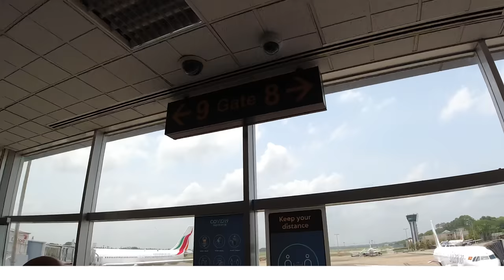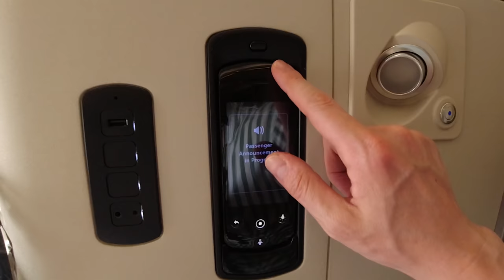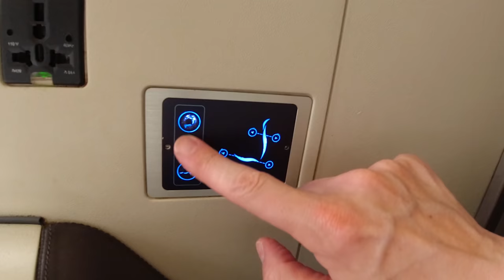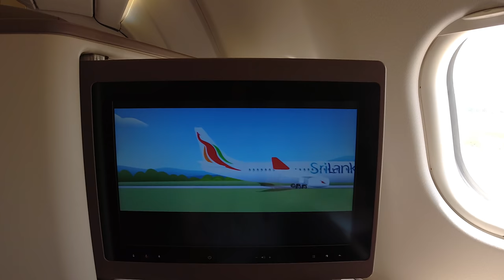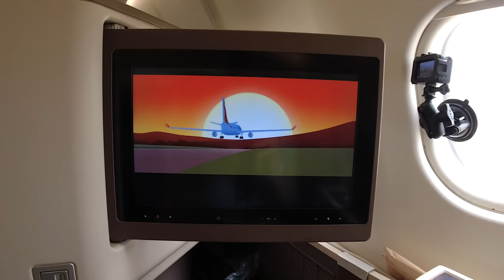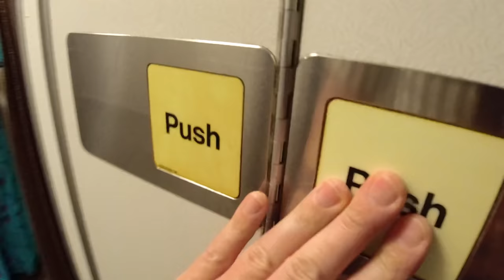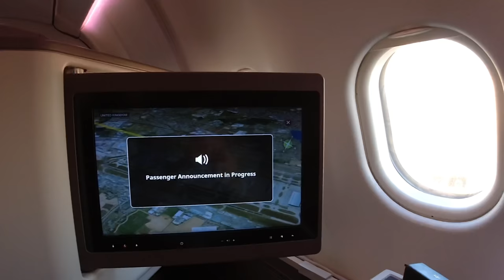Dominik muss putzen! SriLankan Business Class A330-300 | YourTravel.TV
Eine tolle SriLankan Business Class Lounge in Colombo, jedoch ein mehr als fragwürdig gereinigter und klebriger Sitz an Board der SriLankan Business Class A330-300. Unser Flug von Colombo nach London, SriLankan Business Class auf Langstrecke.

▶︎ Folge uns!

Timecodes:
0:00 Intro
1:08 SriLankan Business Class Lounge
2:40 A330-300
2:51 Boarding
3:02  SriLankan Business Class
4:54 Welcome Drink
5:15 Menükarte
5:54 Was ist am Platz?
9:51 Abflug in CMB
11:30 Champagner und Nüsse
12:16 Das Entertaiment System
15:33 Service und Essen
17:50 Wie gebucht und was bezahlt?
19:05 Lautstärke Test
19:55 Der Sitz/das Bett
21:43 Snack
22:20 2. Service
23:08 Meinung Dominik
26:36 Waschraum/Toilette
28:18 Landung in  LHR
29:22 Fazit